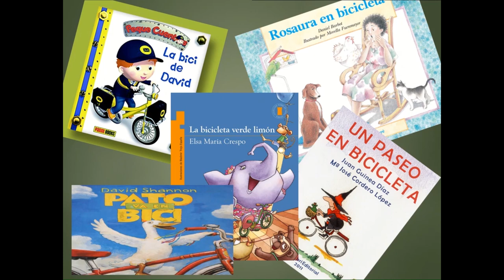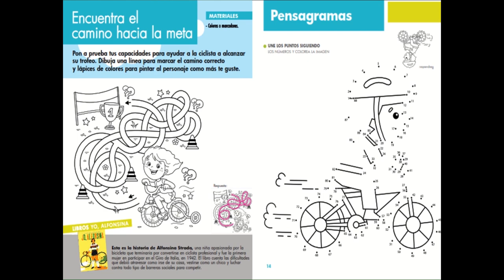La ciencia del caballito de hierro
Hace 200 años, en el Gran Ducado de Baden, Karl Drais probó la "máquina para correr" que acababa de inventar. La máquina evolucionó de diversas formas y se transformó en lo que conocemos actualmente como bicicleta.